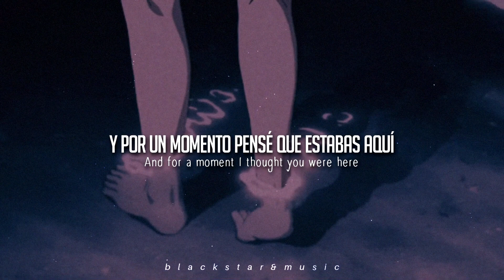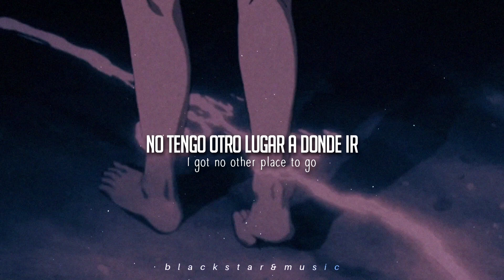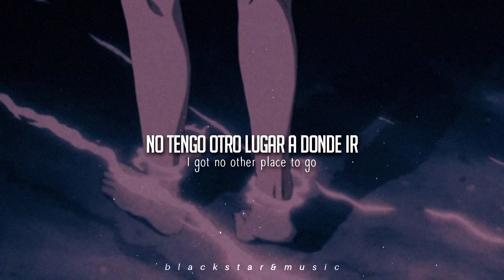runaway • aurora • traducida al español + lyrics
❥tags;